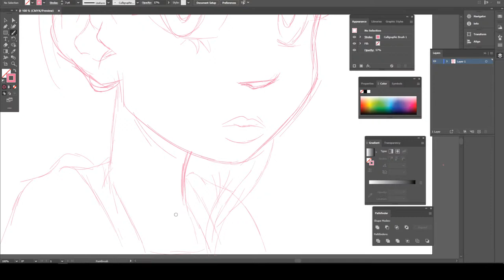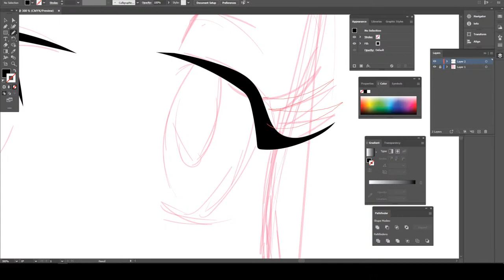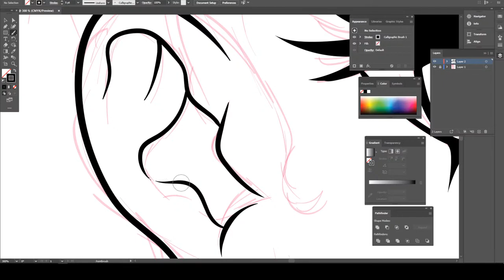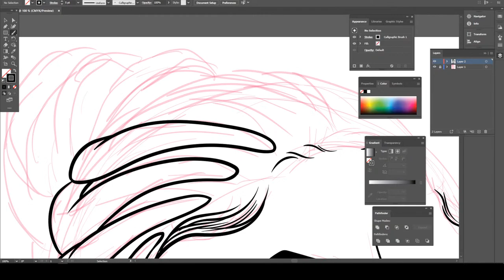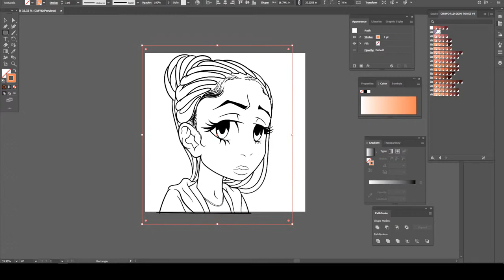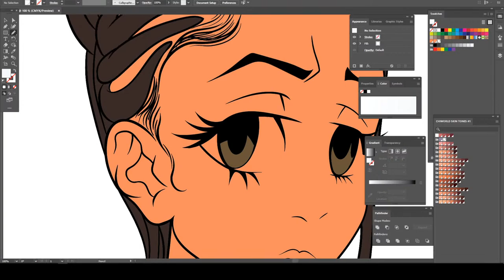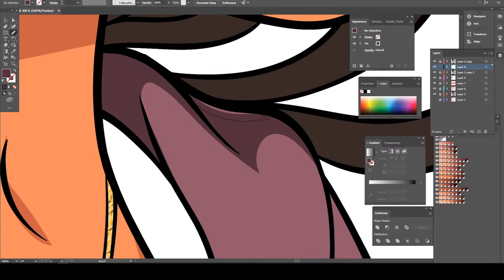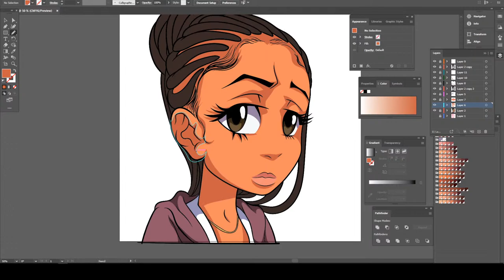BOONDOCKS STYLE FOR CUSTOMER #9( Adobe Illustrator )